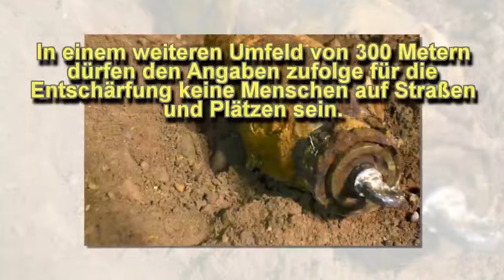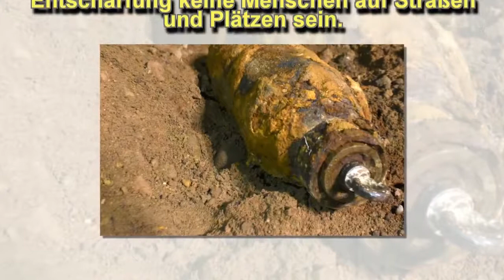50-Kilo-Bombe Auf Baustelle Gefunden: EntschÄrfung Noch Heute Nacht!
50-Kilo-Bombe Auf Baustelle Gefunden: EntschÄrfung Noch Heute Nacht!